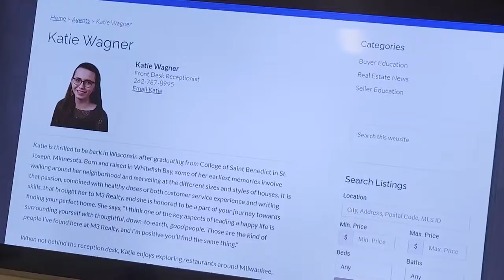WRA CONVENTION 2021 STUDY GUIDE PART 2 - TOP 3 MUST HAVE CONVENTION SKILLS FOR REAL ESTATE ELEVATOR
WRA CONVENTION 2021 STUDY GUIDE PART 2 - TOP 3 MUST HAVE CONVENTION SKILLS FOR REAL ESTATE ELEVATOR PICTCH is only a small part of a very serious approach to being intentional when attending a real estate convention -- get more likes!

Mike Krukowski
Lannon Stone Realty LLC
"is everything a joke to you?"

Credits:
Gary Chapman - 5 love languages
Dale Carnegie - How to Win Friends and Influence People
Gary Keller, Dave Jenks - Millionaire Real Estate Agent
M3 Realty